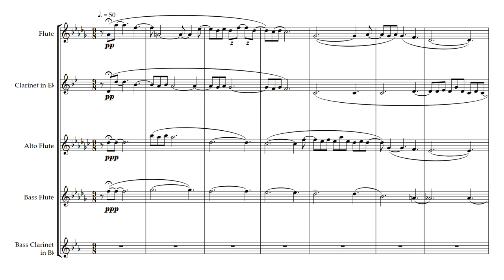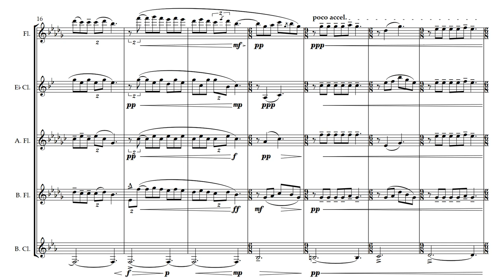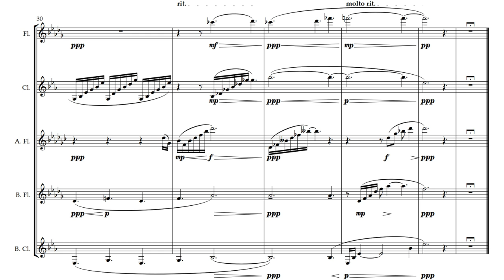Clair De Lune Arranged for a Flute and Clarinet Ensemble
I have a lot of fun arranging things by Debussy and this one turned out pretty good I think!! enjoy:)!